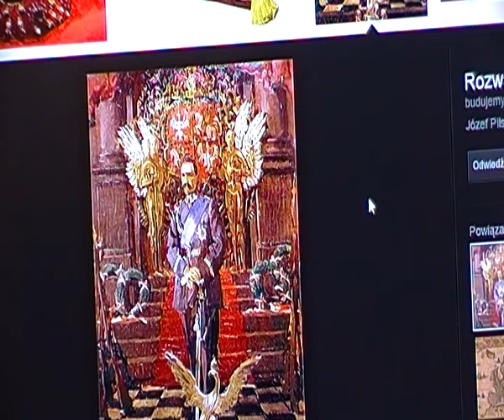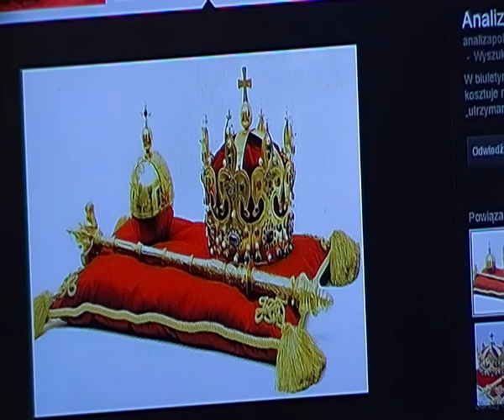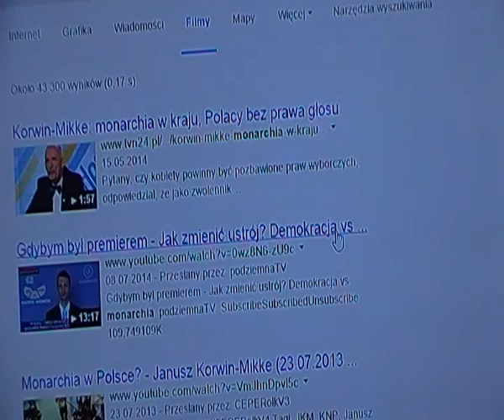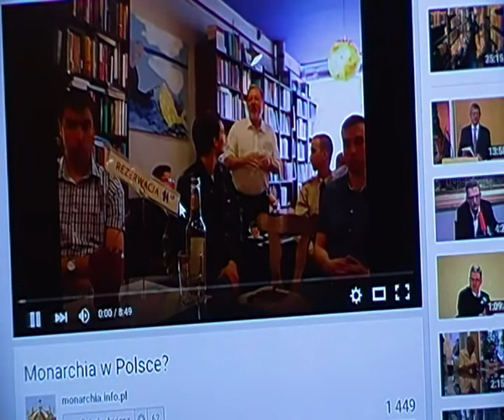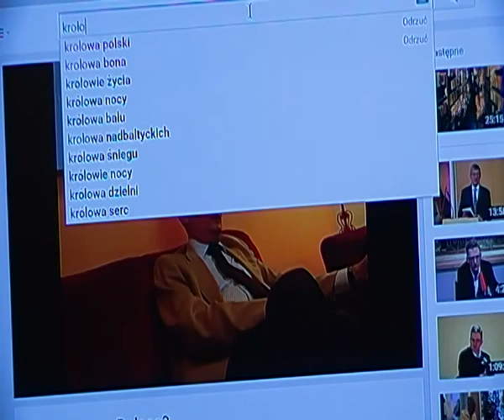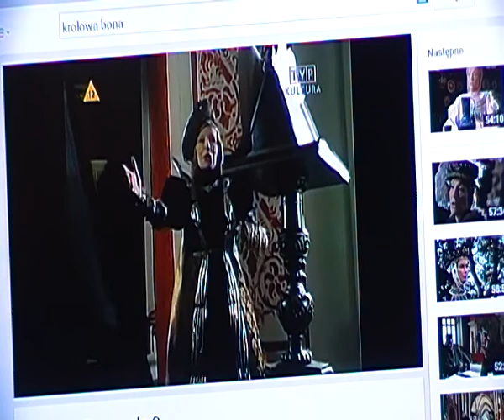Antoni Strzała:słowo MONARCHIA, OLIGARCHIA, DEMOKRACJA.słaba władza kolegialna. Rozm. Beata Andrejas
Ciekawa seria wykładów i swobodnych rozmów podczas kilku spotkań Antoniego Strzała i Beaty Andrejas z wykorzystaniem obrazów i fragmentów filmów z internetu,  nagranych we Wrocławiu 2015. Tematyka zawiera następujące treści:
- historia Polski i Europy;
- ustrój państwa polskiego na przełomie wieków i sąsiednich państw;
- pochwała monarchii i krytyka demokracji;
- restytucja Królestwa Lechitów;
- Marszałek Piłsudski;
- Konstytucja Kwietniowa z 1935 na tle innych konstytucji;
- Prezydent Rzeczypospolitej na Uchodźstwie Juliusz Nowina-Sokolnicki;
- Prezydenci Polski XX wieku;
- niemiecki Erstschlag na Polskę 1.9.1939 i 2 Wojna Światowa;
- nalezne odszkodowania wojenne dla Polski od Niemiec;
- brak Traktatu Pokojowego 70 lat po 2 WŚ;
-restytucja ciągłości z II RP;
- definicje pojęć: suweren, monarcha, naród, itd...